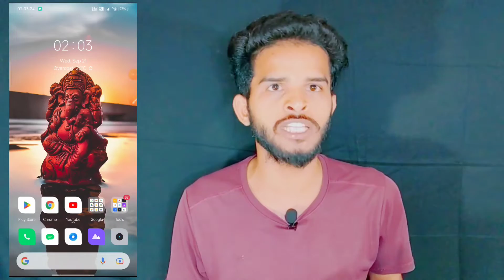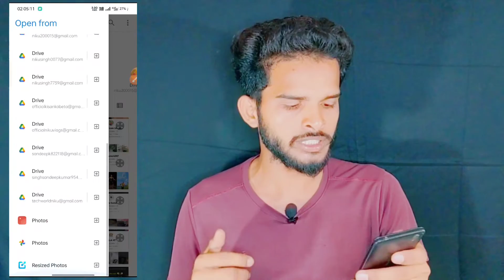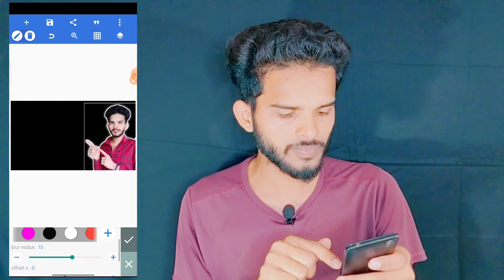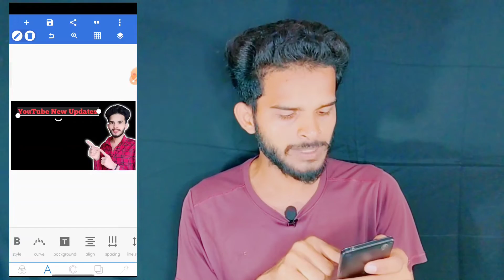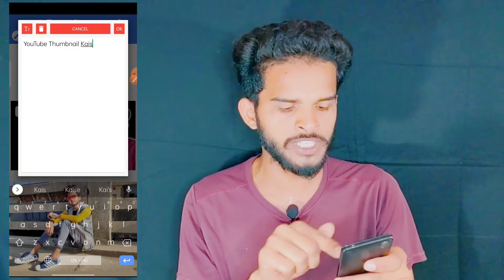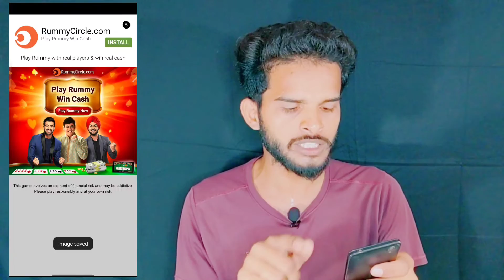Hmare Tarah Thumbnail Banaye Only 5 minutes me || How To Make THUMBNAIL For YouTube Video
Hi

My Rin Light :➡️
My Black Background :

Aaplog Aapne Bhai Ko Yaha pe Bhi Support Kijiye.

Thumbnail Kaise Banye.
youtube thumbnail kaise banaye in Hindi.
2022 me thumbnail kaise lagaye.
youtube me thumbnail kaise lagaye 2022.

Niku Singh
From - Palamu Jharkhand (India )